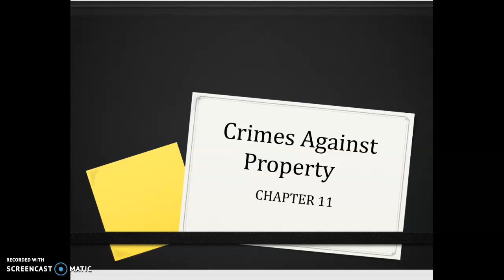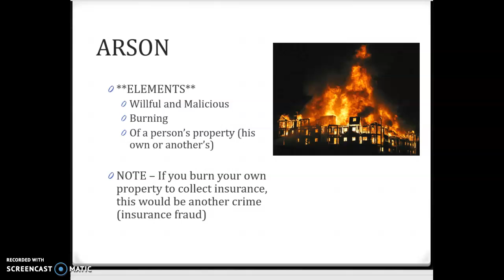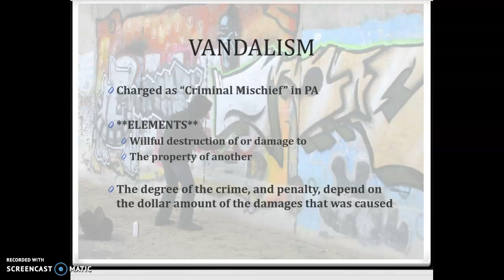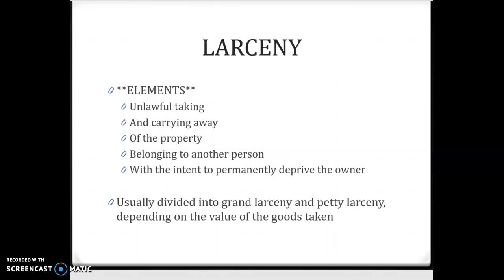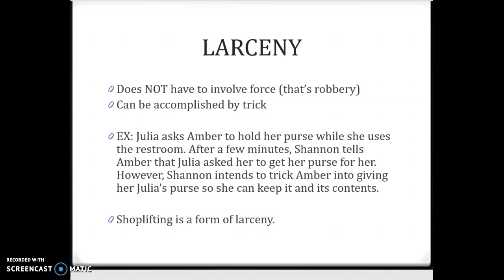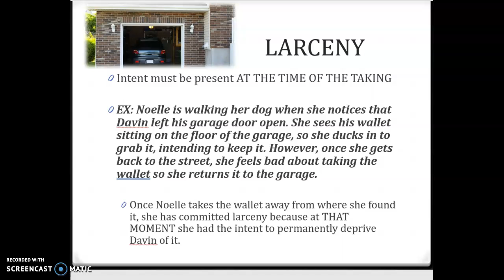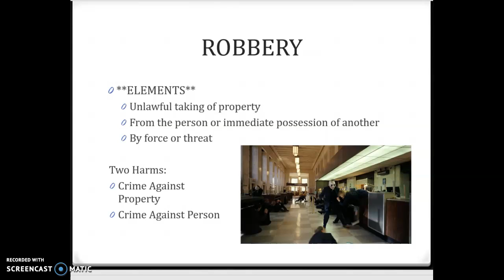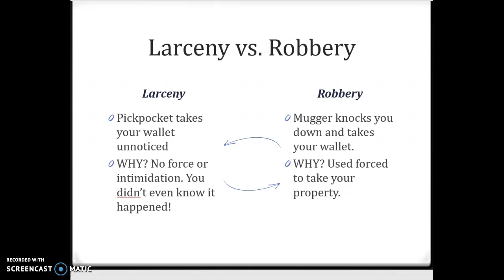Law 1 - Crimes Against Property #1